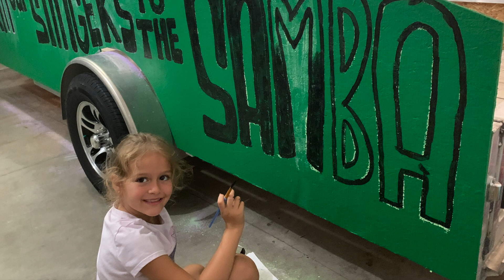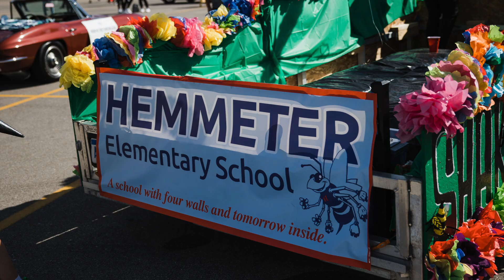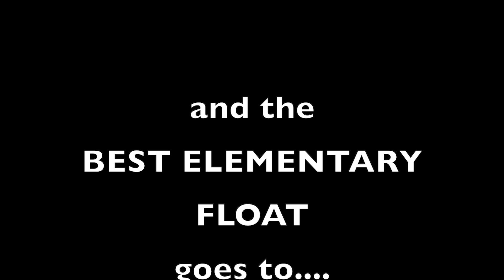Hemmeter Samba Float 2022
Hemmeter Elementary wins BEST ELEMENTARY FLOAT with their Samba themed float in the Heritage Homecoming Parade.  September 24th, 2022.